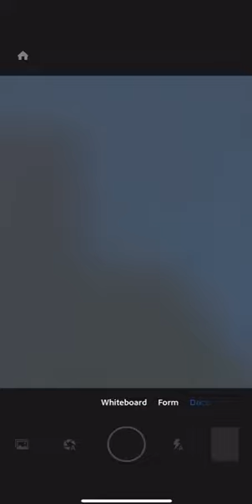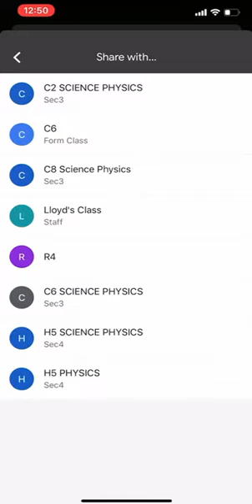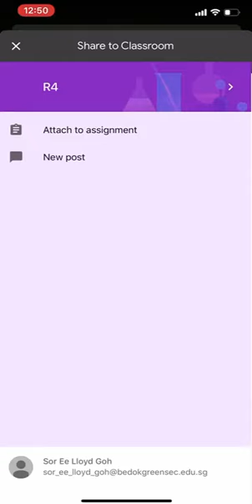adobe scan tutorial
use adobe scan to scan your work to google classroom!